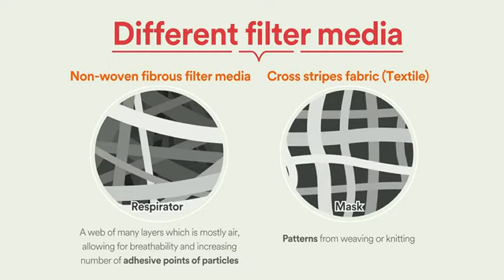default jobtemplate mp4 480